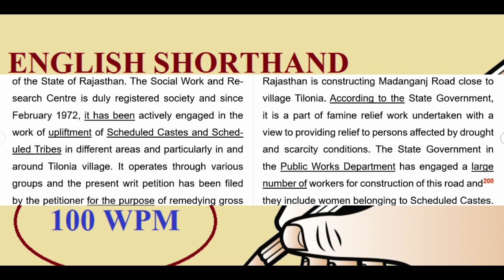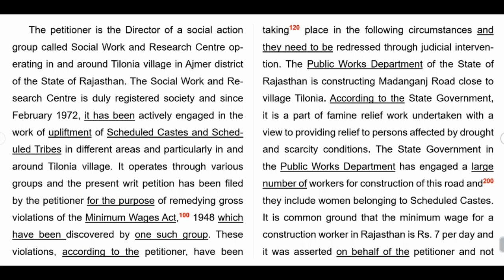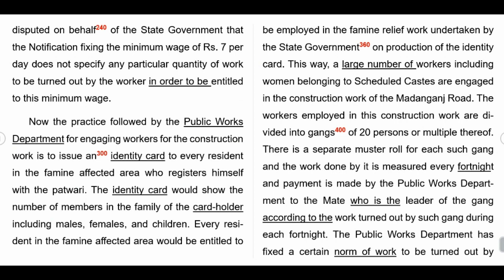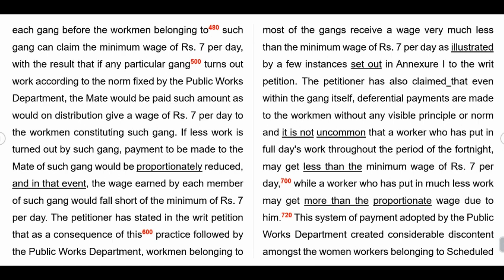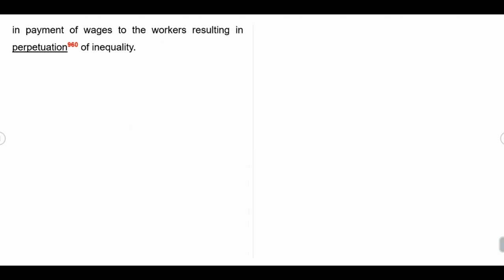ENGLISH SHORTHAND DICTATION 342 @ 100 WPM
THIS IS ENGLISH SHORTHAND DICTATION-342 @FOR 100 WPM. COMPLETE DICTATION PASSAGE ALONG WITH IMPORTANT OUTLINES, PLEASE CLICK THE LINK GIVEN BELOW.